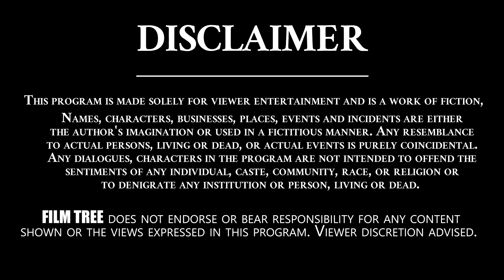This is the principle I believe to grow in life | Murali Mohan Maganti || Film Tree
This is the principle I believe to grow in life..
Murali Mohan Maganti is an Indian film actor, producer, politician and business executive from Telugu cinema. In 1973, Murali Mohan debuted in Jagame Maya, produced by Atluri Poornachandra Rao. He gained recognition with the 1974 film Tirupati, directed by Dasari Narayana Rao. He has acted in over 350 feature films.
Film Tree Channel is Completely Entertainment Hub..